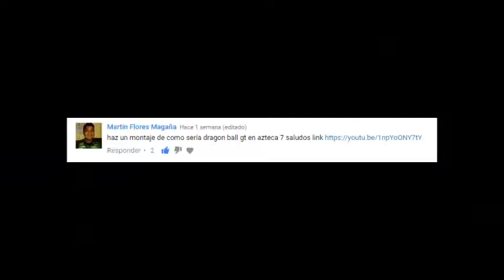Dragon Ball GT en Azteca 7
Este vídeo es un montaje de Como seria si pasara en Azteca 7